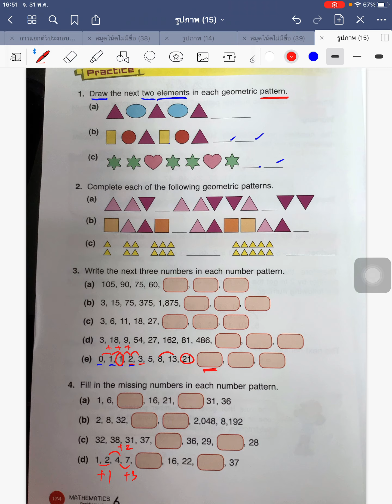Mathematics P.6/5 Patterns